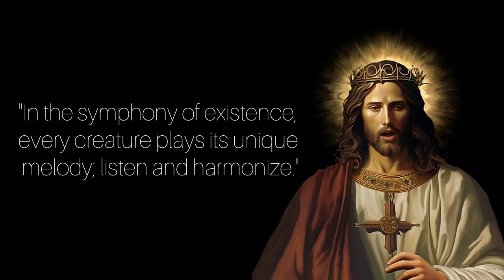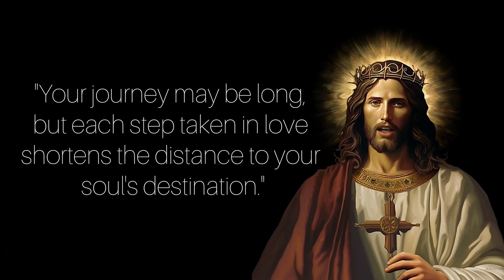Jesus Christ Life Changing Quotes